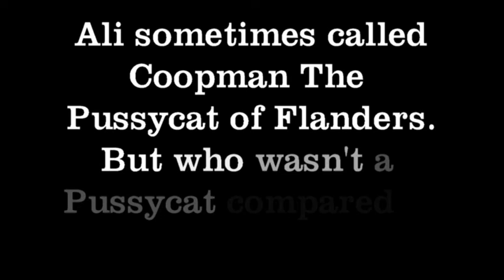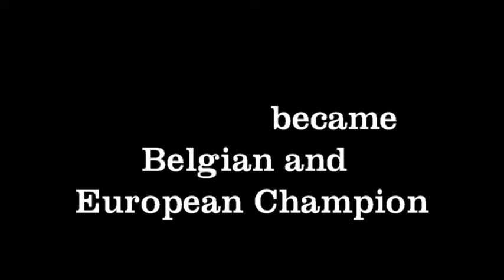R.I.P. Muhammad Ali versus The Lion of Flanders (World Title Fight)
1976 Puerto Rico -  Muhammad Ali versus The Lion of Flanders: Jean-Pierre Coopman World Title Fight
At home with Jean-Pierre Coopman